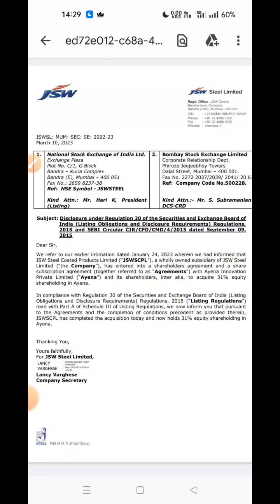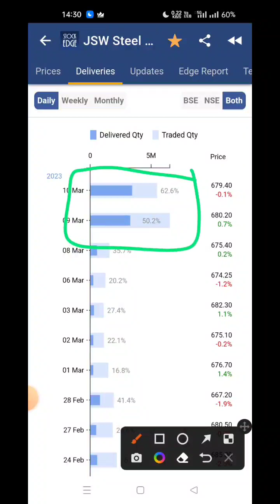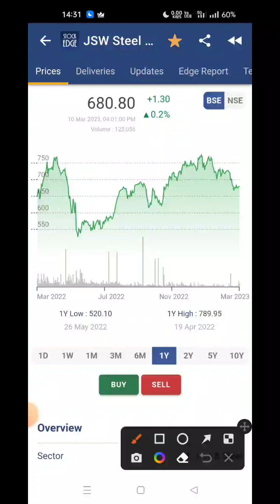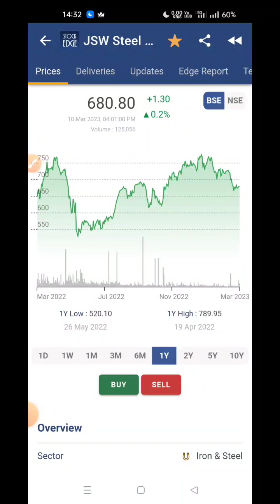jsw steel share news today | jsw steel share latest news